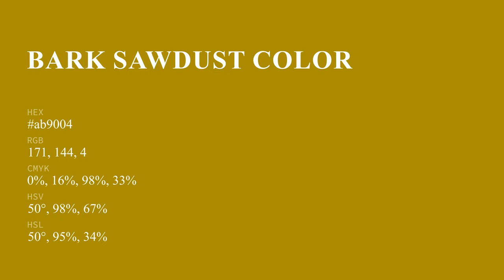Bark Sawdust color ab9004 hex color - Yellow color - Cool color ab9004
What color is Bark Sawdust ? ab9004 hex color - Yellow color - Cool color ab9004

Hex ab9004 Color Code is also known as Bark Sawdust color.